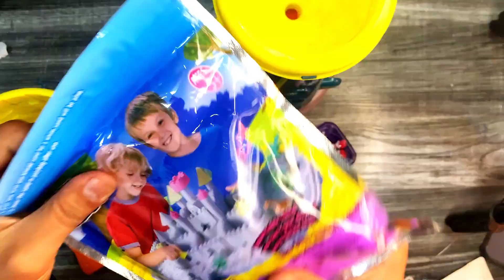4 Minutes Satisfying with Unboxing Sand Shovel Toys | satisfying kinetic sand |play sand satisfying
4 Minutes Satisfying with Unboxing Sand Shovel Toys | satisfying slime | play sand satisfying | play sand toy | KidsNTeenz

unboxing
oddly satisfying
satisfying
satisfying roblox
satisfying destruction
satisfying slime
satisfying video
unboxing asmr
kid playing with toy trucks
diy shovel
new nintendo switch
shove
play sand satisfying
KidsNTeenz
play sand
Sand Shovel Toys
satisfying kinetic sand